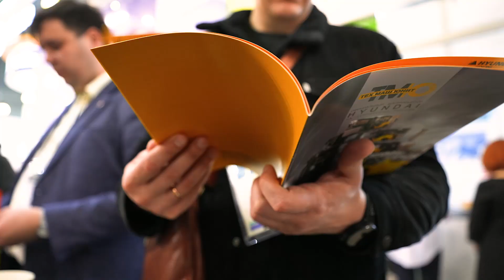TransRussia | SkladTech 2023: Отзывы участников – Сергей Самсонов, ТехМашЮнит (Техстройконтракт)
Сергей Самсонов, Бренд-менеджер ТехМашЮнит (Техстройконтракт), об участии в TransRussia | SkladTech 2023.